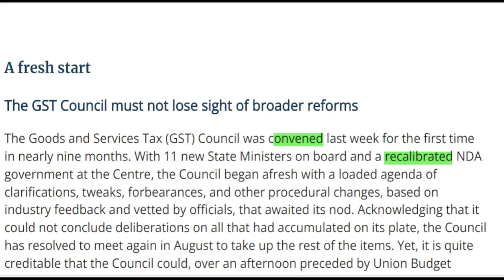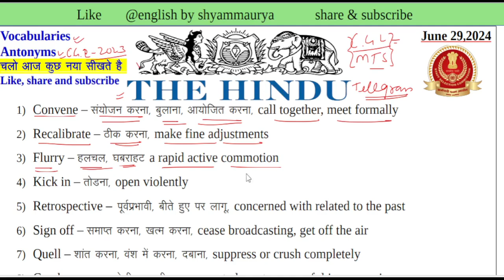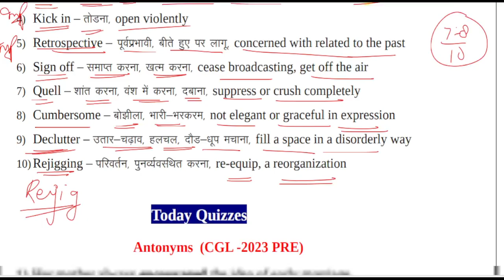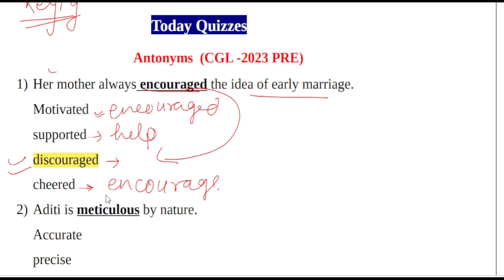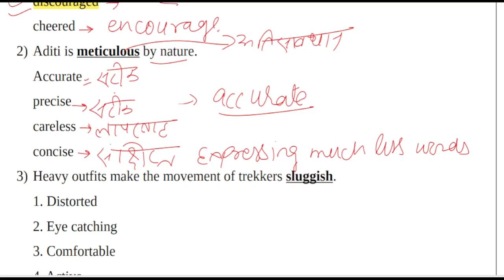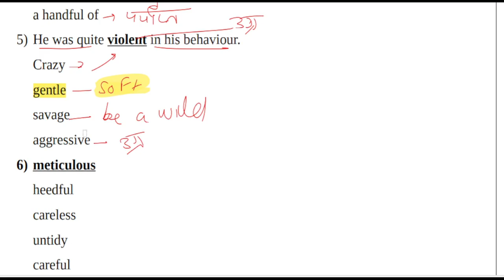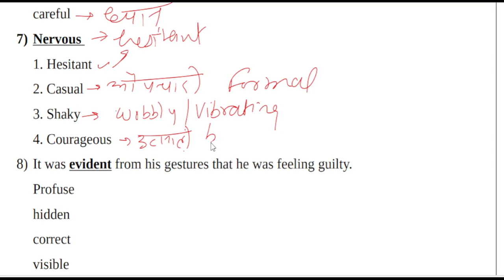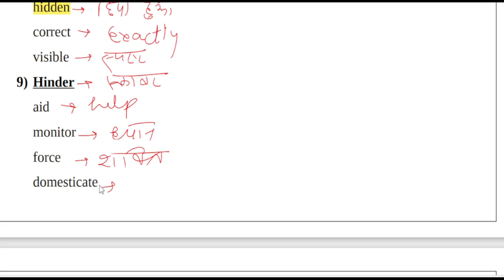ll June 29 , 2024 ll The Hindu Editorial Today ll Most important vocab for SSC CGL- 2024 ll